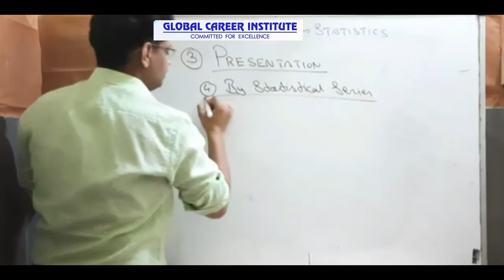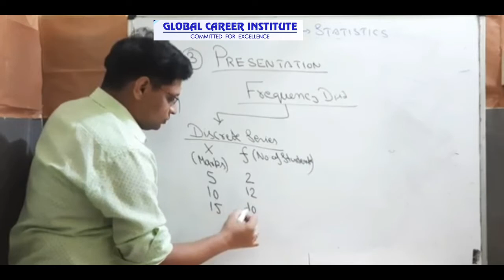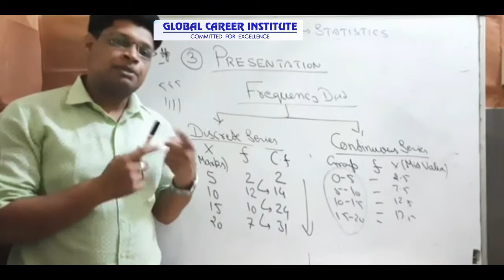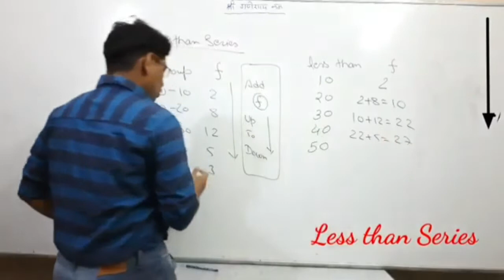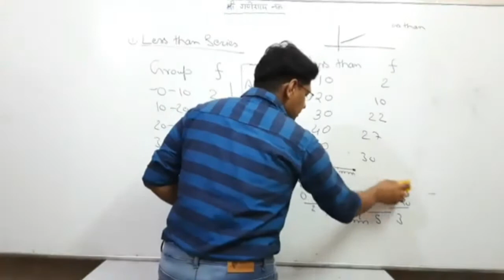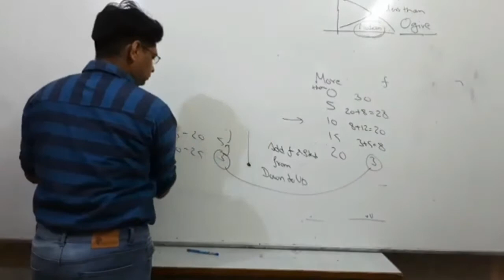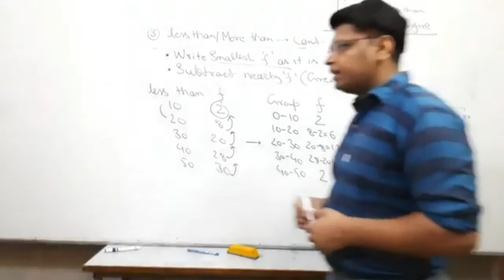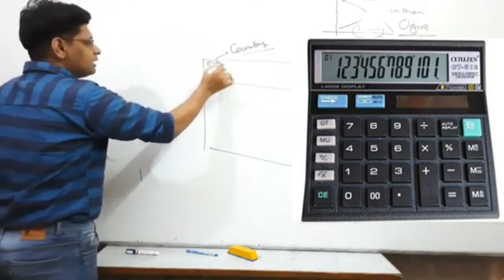Bcom PART I|Part 1|Introduction of STATISTIC